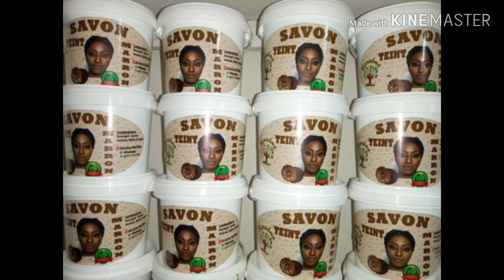Savon teint marron 772449805